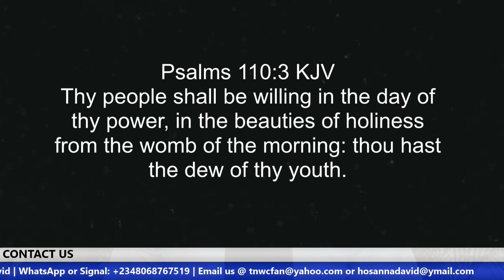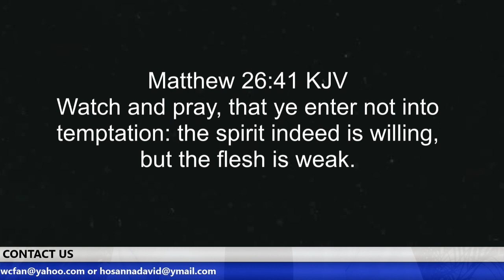Devotional: Be Willing | Brother Hosanna David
A lot of times when it is God’s set time to reveal His power He finds unwillingness amongst His children. We should be willing, especially when we know His timing.
What is God prompting you to do? What does He want you to start? Are you willing but weak?

US ACCOUNT DETAILS:
Account Name: The Narrow Way's Christ for all Nations Inc.
Bank Name: Bank of America
Account No: 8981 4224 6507
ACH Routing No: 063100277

Beneficiary’s Name: The Narrow Way’s Christ for all Nations
Bank Name: Guaranty Trust Bank PLC (GTBank)
Dollar (USD) A/C No: 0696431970
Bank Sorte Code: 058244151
Swift Code: GTBINGLA
Branch: Airport Road, Effurun, Nigeria